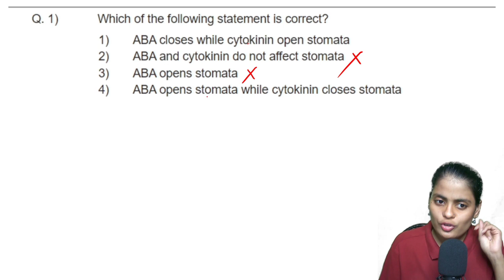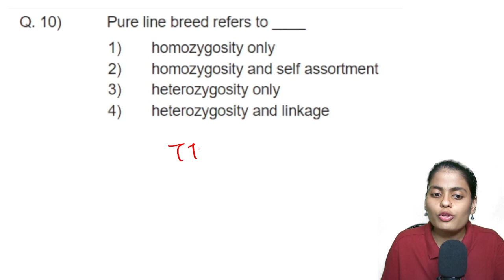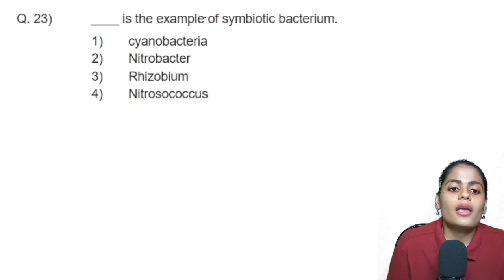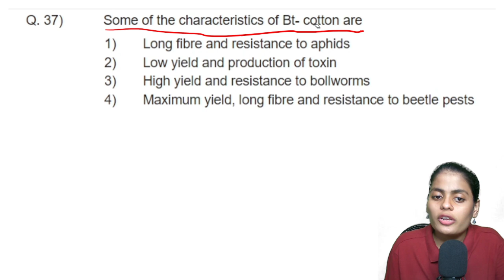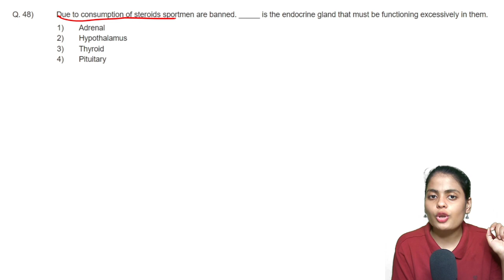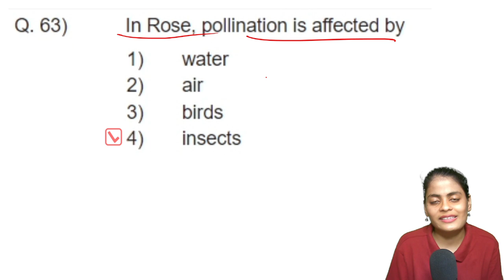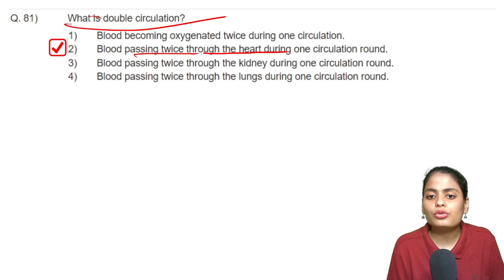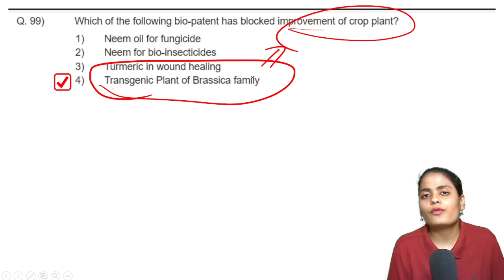Class 12- Mock Test 3- Biology - Video Solution- 100 Questions.